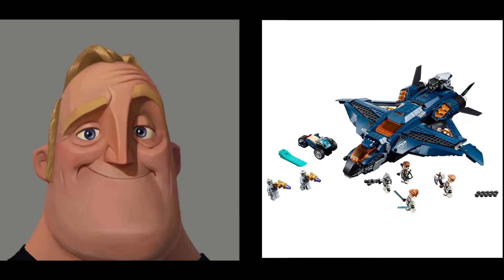Mr Incredible becoming canny (Top 10 Best LEGO Marvel sets!)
The best LEGO Marvel sets of all time judged by Mr Incredible!

The Mitchells vs. The Machines submission on LEGO Ideas

Also follow me on the LEGO Life app:
SergeantSoftRizzo